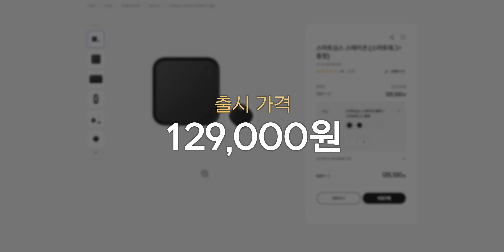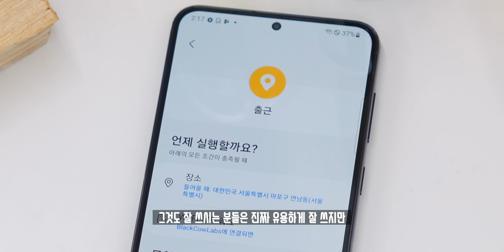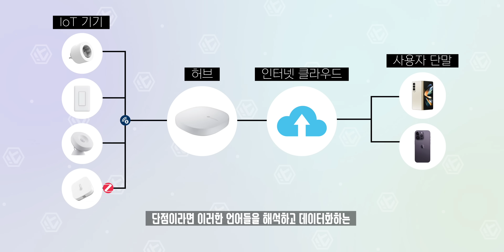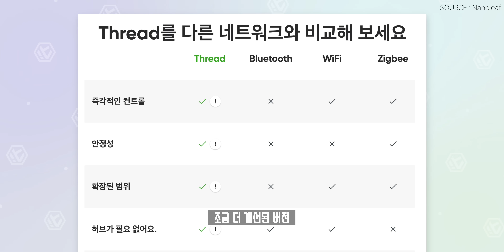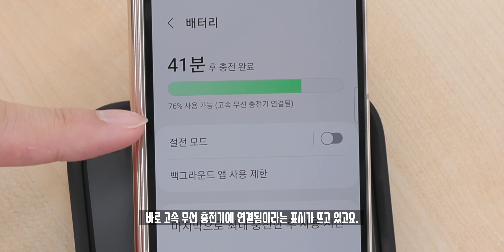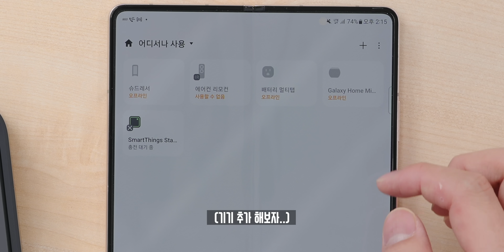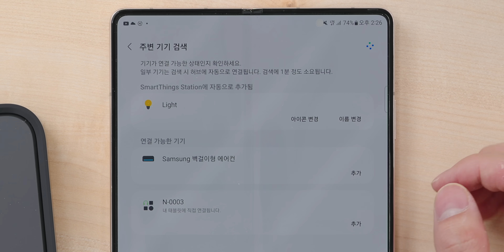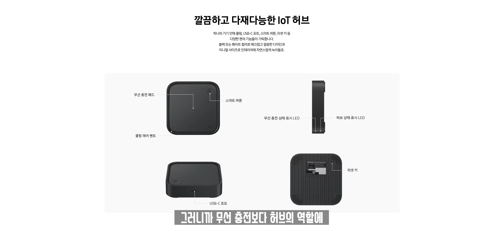스마트홈 발전이 매우 느리고 어려웠던 이유? 삼성이 작정하고 만든 스마트싱스 스테이션을 사봤습니다!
삼성에서 CES 2023에서 새롭게 공개한 제품. 스마트홈이라는 개념이 등장한지는 매우 오래되었지만, 실제 발전은 매우 느린속도로 진행되었는데요, 왜 그러한 배경이 있었는지. 그리고 삼성이 그 발전을 위해 왜 이러한 제품을 출시했는지에 대해 알아봤습니다!

🔋 Specs.
제품명 : 삼성 스마트싱스 스테이션
프로토콜 : Matter 지원, Thread, Zigbee, Wi-Fi, Bluetooth 5.2
무선충전 : 최대 15W, Qi 호환

⏲️ Timestamps.
00:00 인트로
00:21 오프닝
01:13 언빡싱
02:07 홈 IoT의 발전이 느렸던 이유?
03:52 스마트홈 언어 이해하기
06:05 Matter의 등장
07:45 스마트싱스 허브와의 차이점은?
09:19 무선충전
09:52 스마트싱스 연결해 보기
14:33 스마트싱스 스테이션 활용 예시
15:12 아쉬운 점
16:53 오늘의 결론

🎵 Music.
ES_Coq Au Vin - Arthur Benson
ES_Corn Dog Connoisseur - Jobii
ES_Grey Skies - [ocean jams]

👕 Merch.